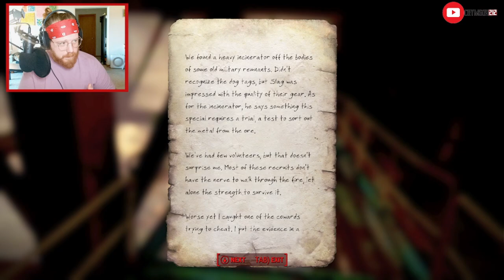Embracing The Brotherhood - Fallout 4 - Part 9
Continuing The Brotherhood Quests, Transferring our goods to the Prydwen, Exploration, and Finding the Railroad! Lot's going on today!

This is the second time I'll have played through Fallout 4 and I'll be trying to get as much of the story and quests done as possible in this play through as well as the DLC.Hope you enjoy watching as much as I do playing!

Chapters:
00:00 Intro
05:35 Fort Strong
42:00 Transferring the Goods to the Prydwen
01:07:00 Exploring
01:19:06 Saugus Ironworks
02:07:35 Follow the Freedom Trail
02:29:35 Outro